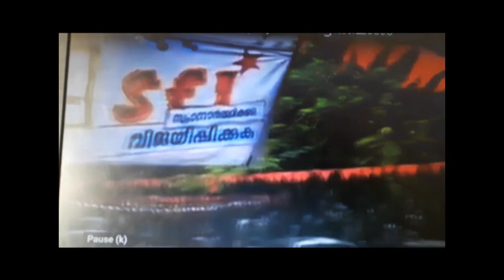Madappally college Vatakara Physics Batch 1993-1996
Madappally college Vatakara Physics Batch 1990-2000 Prof K Bapputy
||Government college Madappally vadakara ||Madappally college kerala BSc Physics ||